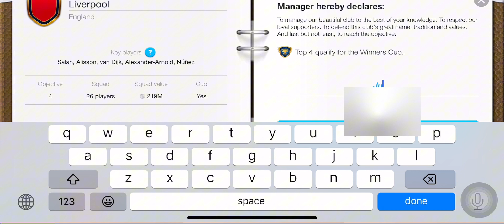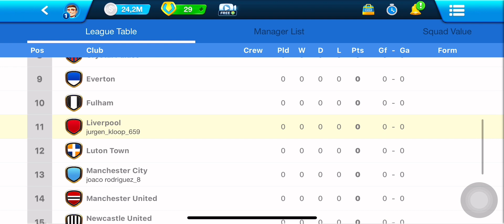Reconstruyendo Al Liverpool en OSM